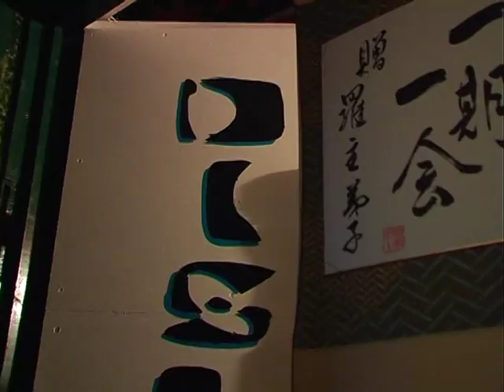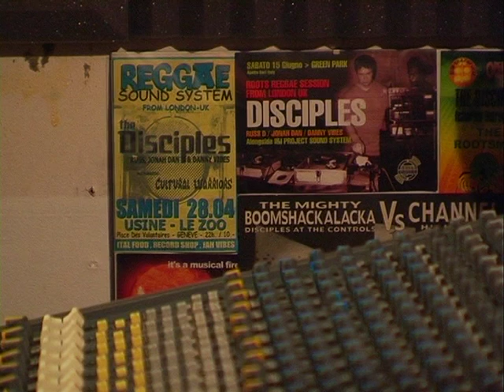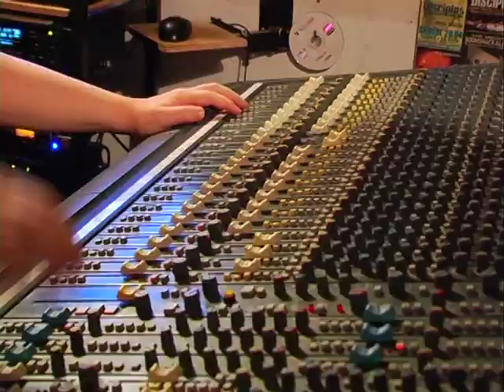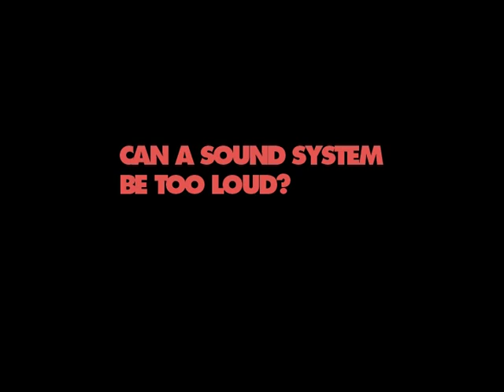Musically Mad - A documentary on UK Sound Systems - Extra's Part 1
Great documentary on UK Reggae Sound Systems.
Musically Mad takes you into the hearts of the singers and the soundman, the backbone of the UK roots reggae soundsytems.
With them they bring the deepest bass and the highest chants, delivered by massive stacks of speakers and curtom-built sound equipment.